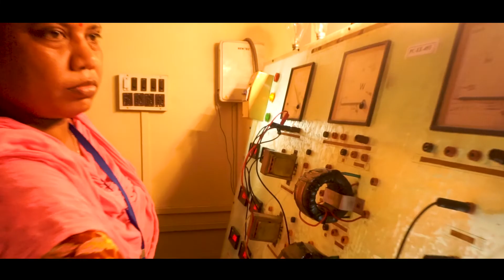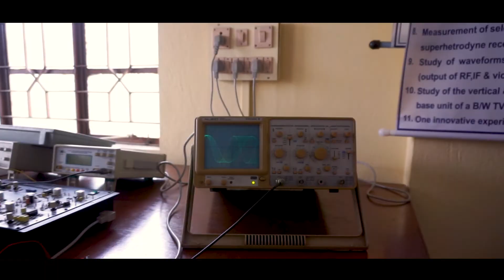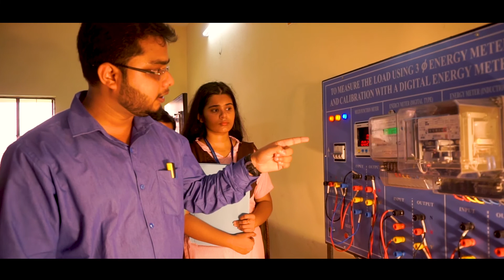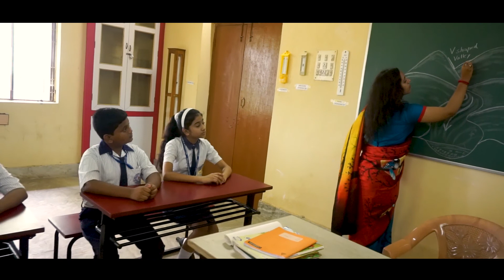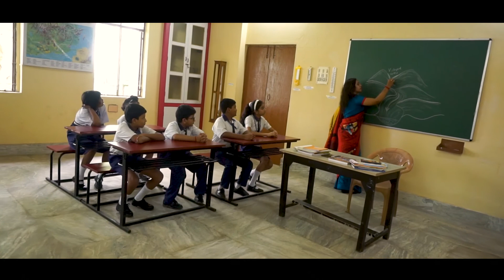Mallabhum Group of Institutions|Mallabhum Institute of Technology|Mallabhum Institute of Polytechnic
A brief overview of Mallabhum Group of Institutions. Lush Green Campus with 19 glorious years of excellence in technical education. Enjoy the joy of Education.